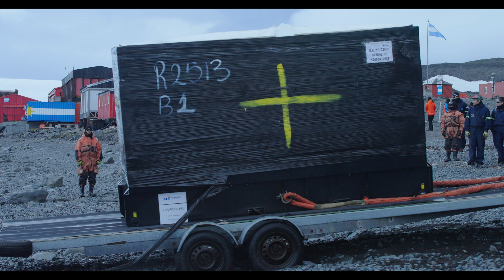Abastecimiento del Rompehielos ARA Almirante Irízar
¿Cómo se abastece la Base Carlini?

El rompehielos ARA Almirante Irízar abastece a la Base Carlini con tanques de combustible, carnes y verduras. El Capitán de Corbeta, Víctor Alejandro Jara, y el coordinador de buceo y navegación Alejandro Gustavo Ulrich, organizan la descarga y el repliegue de los insumos.

Supply of the Icebreaker ARA Almirante Irizar

How is Carlini Base supplied?
The icebreaker ARA Almirante Irízar supplies Carlini Base with fuel tanks, meat, and vegetables. Corvette Captain Victor Alejandro Jara and diving and navigation coordinator Alejandro Gustavo Ulrich organize the unloading and retreat of supplies.

Participantes: Víctor Alejandro Jara y Alejandro Gustavo Ulrich

Equipo Técnico:
Realización: y edición: Guido De Paula
Asesores de contenido científico: Pablo Fontana y Matías Belinco.
Producción: Juan Pablo Lattanzi, Silvana Jaldín y Ezequiel Mendez Coria
Asistentes de edición: Haron Aillon Neumann y Kashik Maggio
Posproducción de sonido: José Ignacio Pera
Corrección de color: Guido De Paula y Haron Aillon Neumann
Diseño gráfico: Federico Conforto
Textos: Ludmila Rogel
Música: Alone in Our Home (Versión Instrumental) de Sleepaway Camp - Oh Dandelion (Versión Instrumental) de Gamma
Drone: Mariano de Antueno (TVP Fueguina)
Administración Celeste Moreno.

Institucional
Área de Ciencias Sociales, Comunicación y Difusión
Instituto Antártico Argentino
Dirección Nacional del Antártico
Secretaría de Malvinas, Antártida, Política Oceánica y Atlántico Sur
Ministerio de Relaciones Exteriores, Comercio Internacional y Culto

Universidad Nacional de Tierra del Fuego
Secretaría de Extensión
Dirección de Producción Audiovisual

Agradecimientos:
Personal DNA - IAA
Dotación militar y científica Base Carlini 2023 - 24
Jefes científicos y militares de Base Carlini
Familia De Paula Amarfil y De Paula Casala